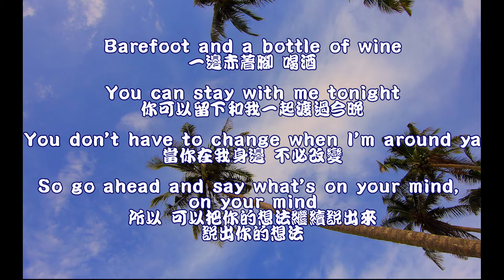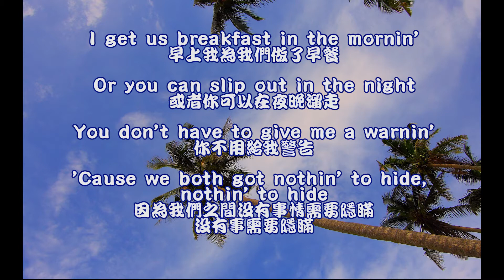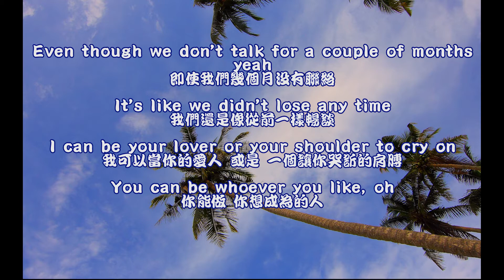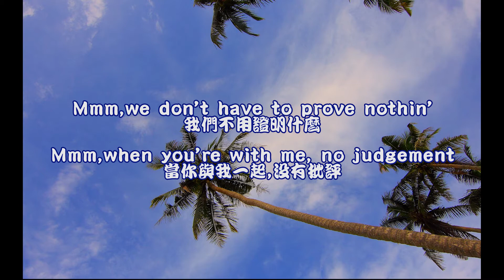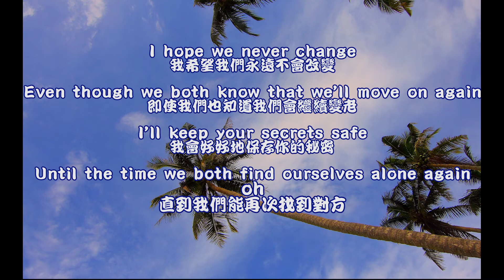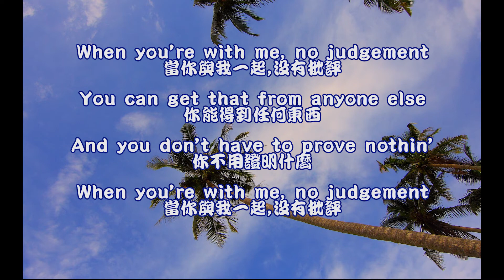Niall Horan奈爾．霍蘭 - No Judgement(中文歌詞字幕)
Lyric video for "No Judgement" by Niall Horan